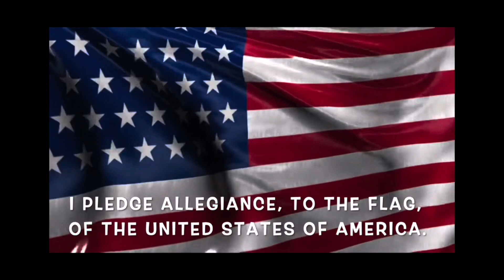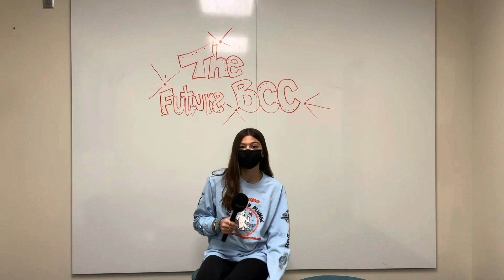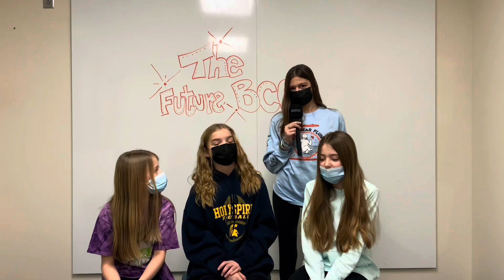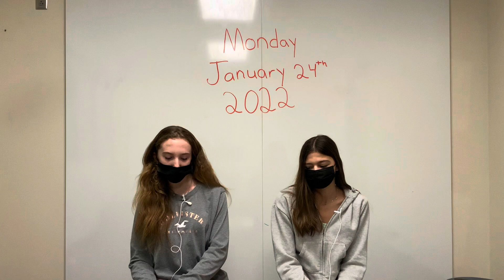BCC Network 1/24/22